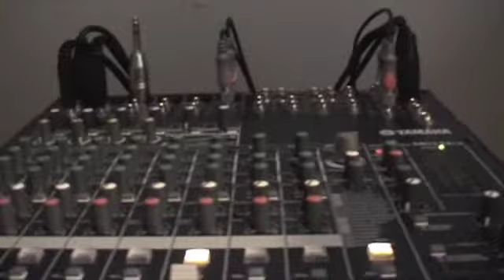Studio verbouwing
Vandaag heb ik me studio een beetje verbouwd